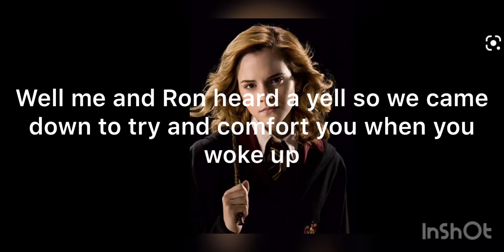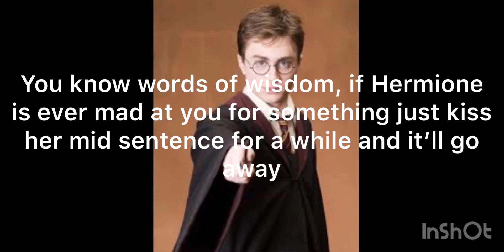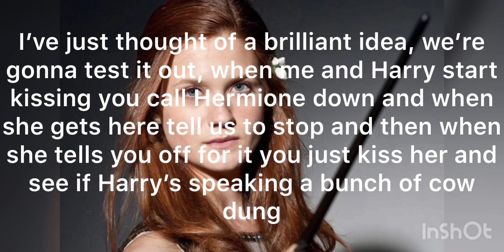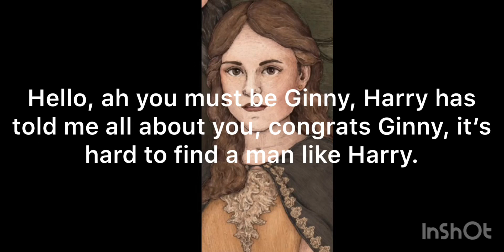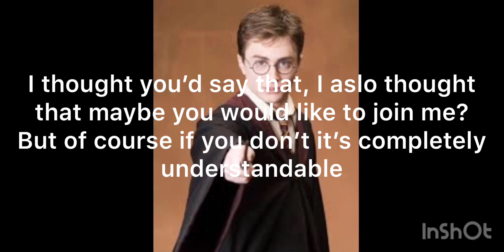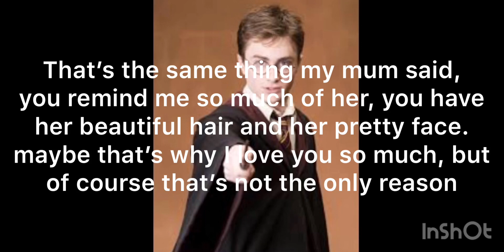Harry Potter: After the War: Episode 9 - Hinny Story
After the war episode: 9